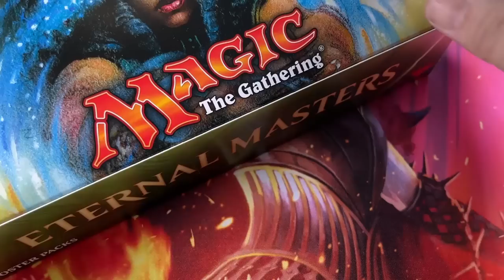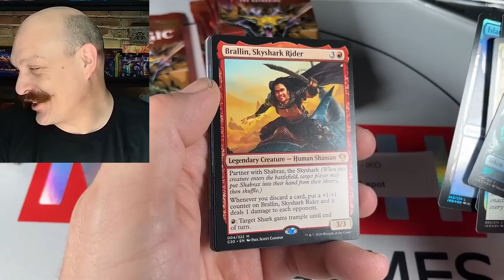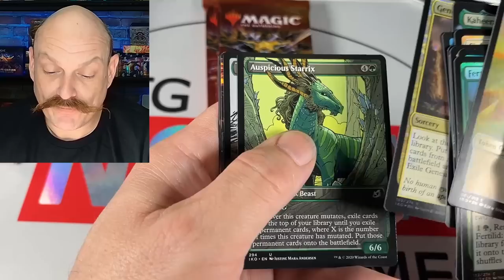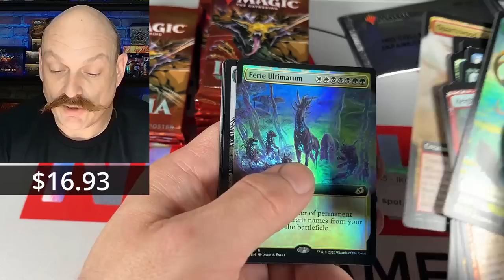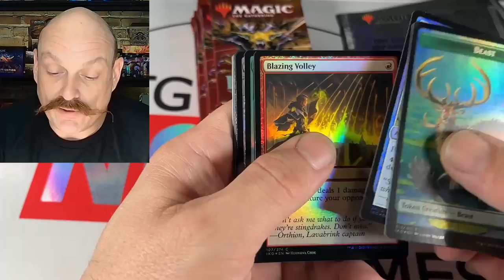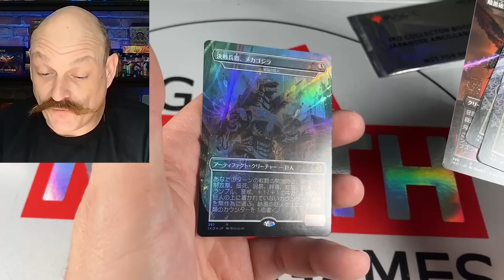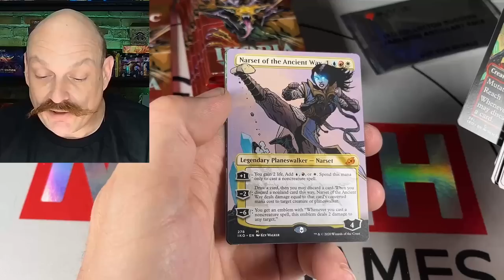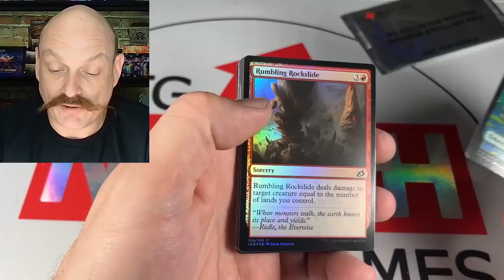Ikoria STILL Beating Box Cost: TRIPLE Collector Box Opening with Pricing!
If MTG finance is your concern, Ikoria is currently the way to go. 5 boxes in the last two breaks beat Expected Value!

Our Mailing Address:
N7A 4C7